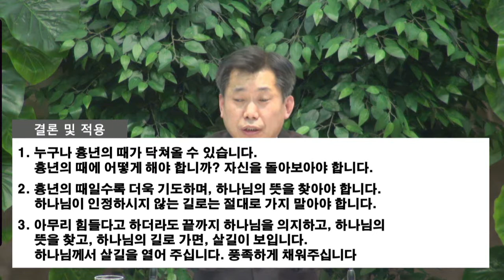[2018.12.02] 아현교회 오후예배 설교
제목: 성급하게 결정하기 전에 먼저 하나님의 뜻을 물으라
본문: 룻기 1:1~5
교자: 차창모 목사